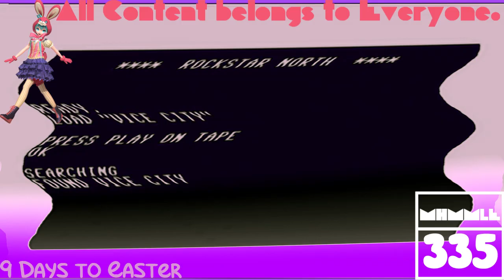(REQUESTED) GTA Vice City Opening Intro in Videoup V4.30